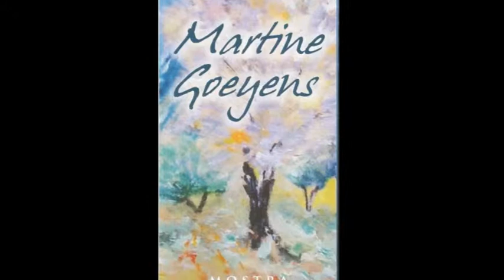Corrado Calabrò - Mostra personale di Martine Goeyens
Registrazione eseguita da Liberi.tv a Roma il 18/05/2015 a Roma presso palazzo Ferrajoli.

CAMILLA NATA intervista CORRADO CALABRO' in occasione della mostra personale della pittrice MARTINE GOEYENS che espone a Roma - palazzo Ferraioli dal 18 al 25 maggio col patrocinio della Fondazione Di Paolo, tra gli organizzatori l'associazione Alba del Terzo Millennio.